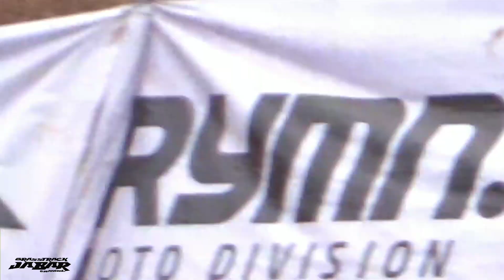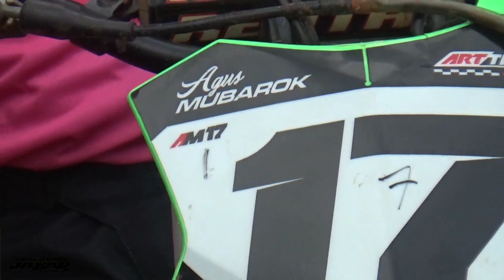EMAK GILA‼️ Yang kalah HAPUS channel Youtube Boby stunrider, mira cumil, rudi trijaya dll